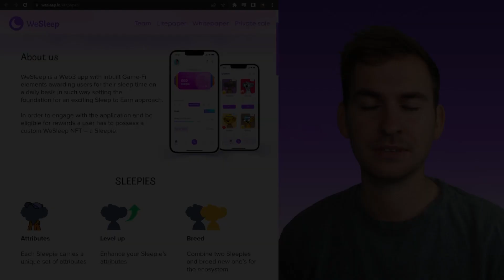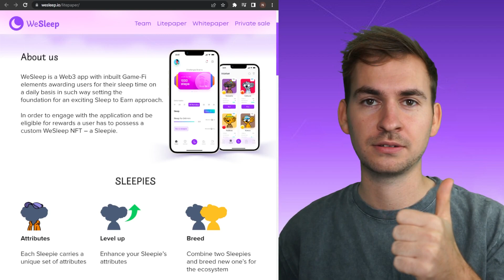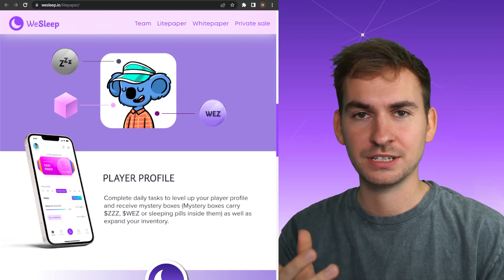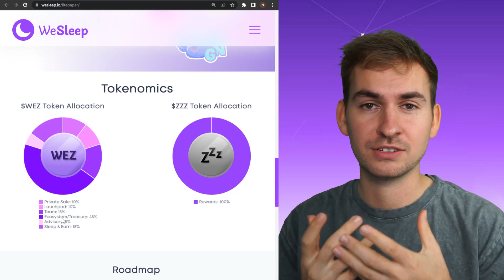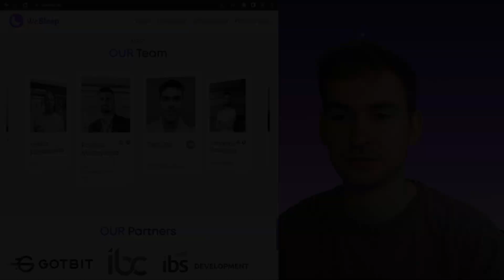Mit gesundem SCHLAF GELD VERDIENEN dank diesem NFT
Jeder träumt davon im Schlaf Geld zu verdienen. WeSleep macht diesen Traum tatsächlich wahr dank NFTs sprich Sleep To Earn.

🕐Timestamp:
00:00 Intro
00:26 Was ist WeSleep
01:11 WeSleep NFTs erklärt
02:14 Player Profile
02:38 Tokenomics
03:18 Roadmap & Team
04:36 Fazit